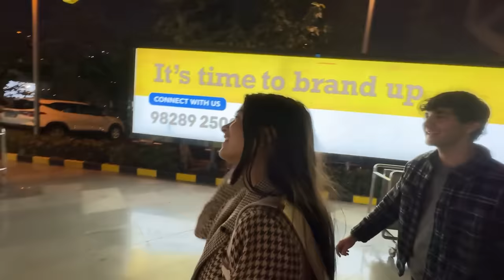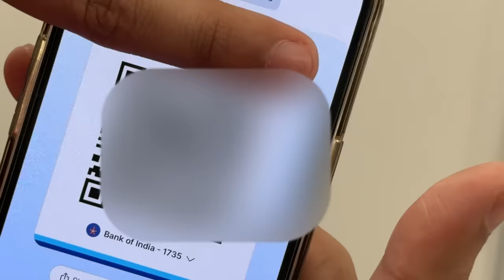Mahima Gifted Jimmy A Macbook After Temptation Island